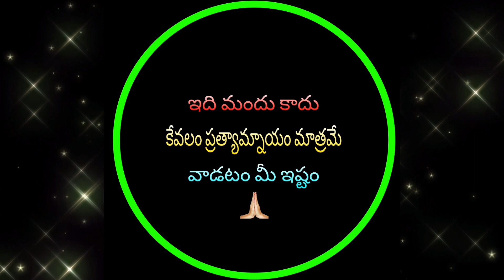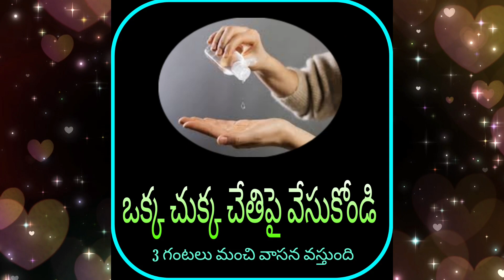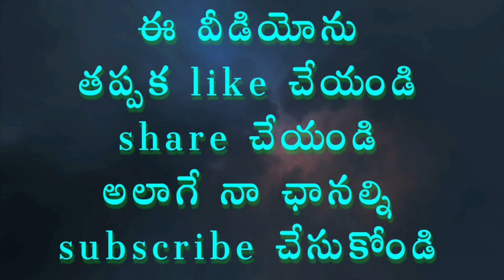ఆయుర్వేదం.. చిట్కా...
ఇంట్లో తయారుచేసుకోండి. ఈ ద్రావణం మంచి శానిటైజర్లా పనిచేస్తుంది...